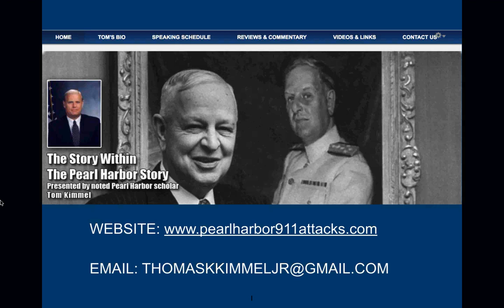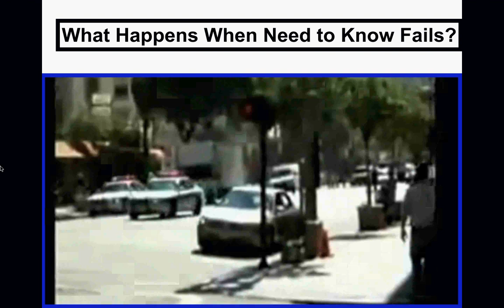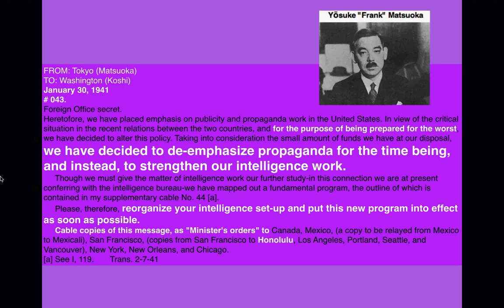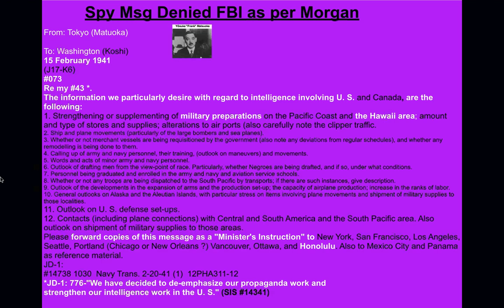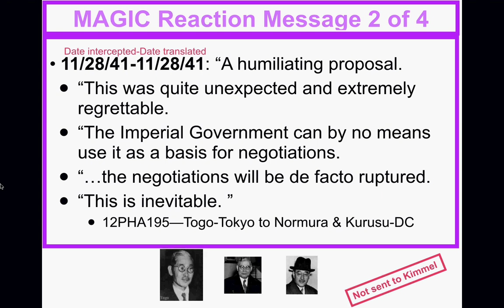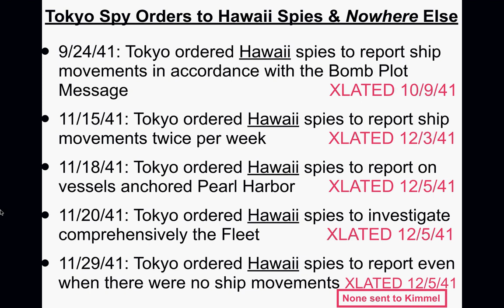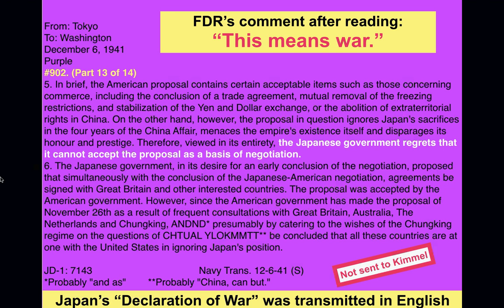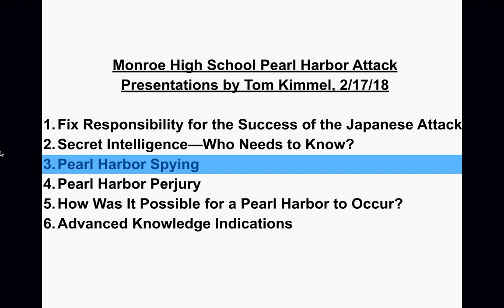"Secret Pearl Harbor Intelligence--Who Needs to Know?," by Tom Kimmel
2nd of 6 Pearl Harbor presentation to the George Walton Academy High School, Monroe, Georgia, 2/17/18